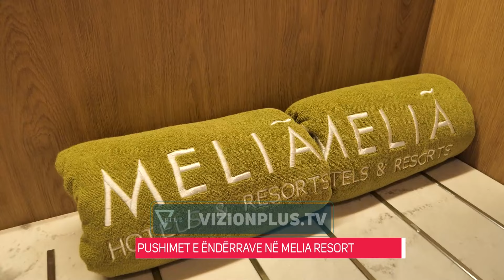Pushimet e ëndërrave në Melia Resort - Living Room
Moderuar nga Brunilda Lahe dhe autore Matilda Terpollari. Një program qe sjell këndvështrime të reja, duke joshur qëndrimin e publikut përgjatë gjithë kohezgjatjes së tij. Programi është miksim i trajtimit të mënyrës së jetesës dhe i ngjarjeve të ditës. Livingroom trajton histori që zhvillohen në studio dhe të tjera episodike, të ndara nga njëra- tjetra, të cilat tregohen nga personazhet e ftuar jashtë dhe brenda studios.

Çdo të premte dhe të shtunë, ora 10:00 në Vizion Plus